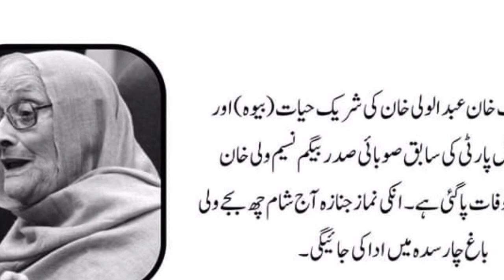begum naseem wali khan passed away | naseem wali khan rip